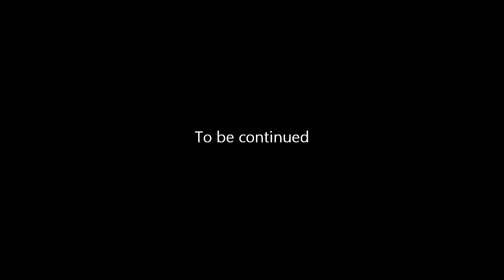AQ Worlds "Defeat Yaomo" (Quest)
Quest:Defeat Yaomo

NPCs:Senlin-Ma

Monster List:Yaomo

Turn in:Yaomo Defeated x1

Equipment Won:None